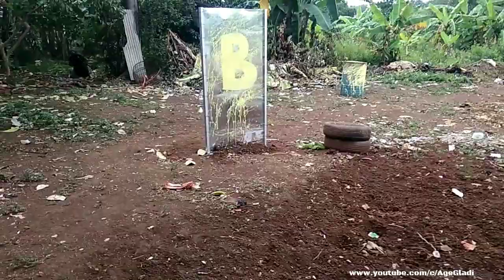Part ke 3 Sukir Collab club Airsoft CRASHX - CODE12 - RAPTOR - SNIPER AIRSOFT INDONESIA DI BANTAC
SUKIR COLLAB CRASH X with @code12airsoft,@raptorregiment.id ,@sniper_airsoft_indonesia 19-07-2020 BANANA TACTICAL NEW VERSION

Banana Tactical
RT.6/RW.4, Ciganjur, Kec. Jagakarsa, Kota Jakarta Selatan, Daerah Khusus Ibukota Jakarta 12630